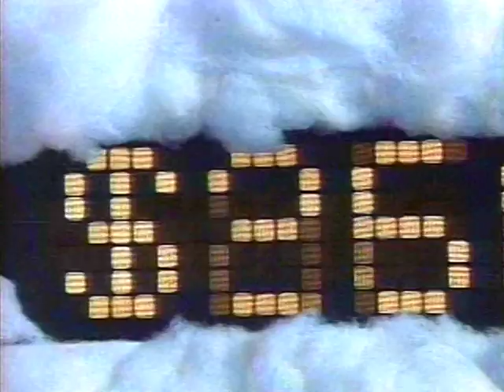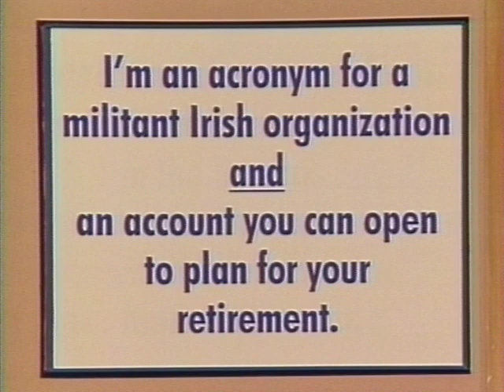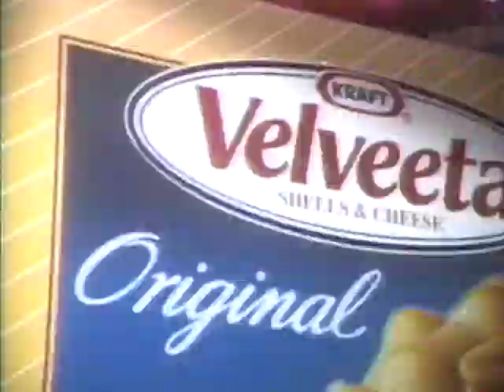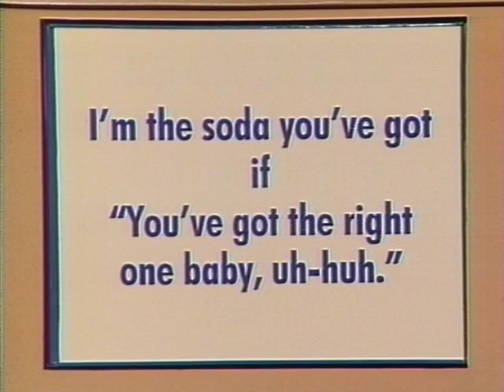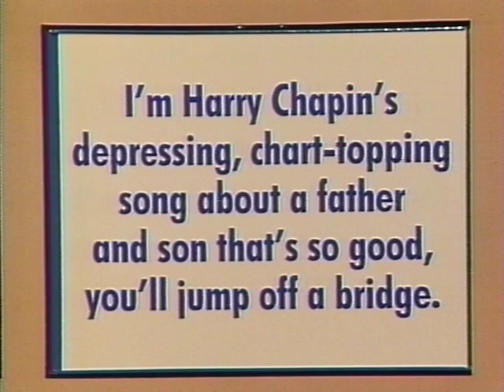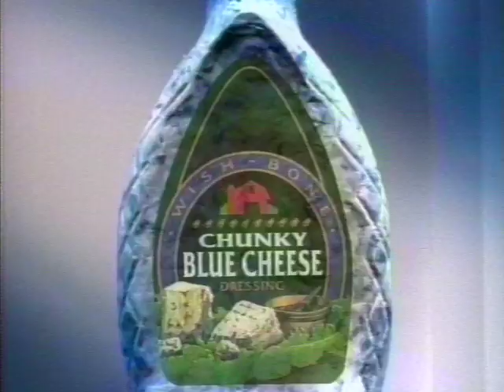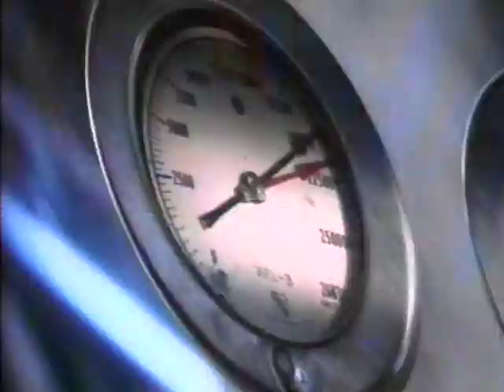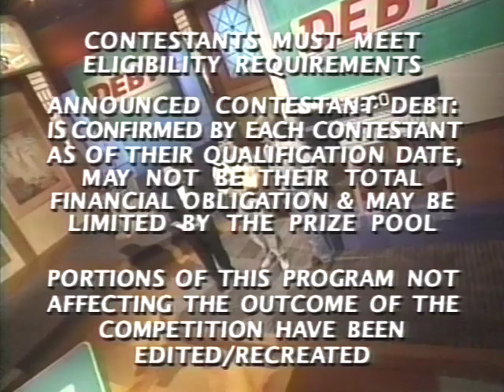Glenn, Kyra, Connie on Debt August 30 1996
Wink Martindale game show from the late 1990's